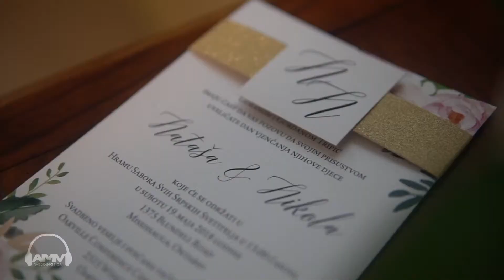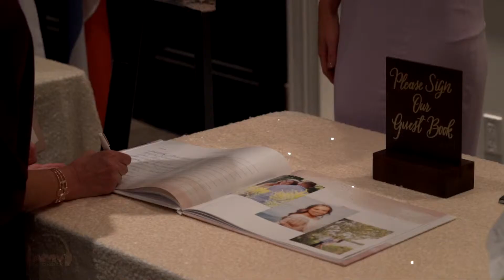AMVWEDDINGS.CA at Oakville Conference Centre Natasa & Nikola - Cinematic Feature